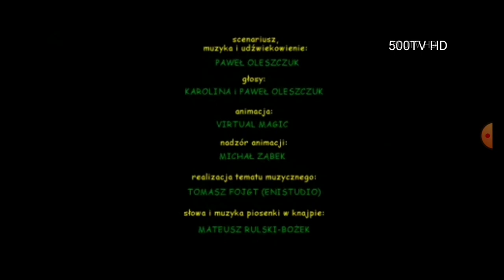nowy kanał 500TV HD i Pitu-Pitu